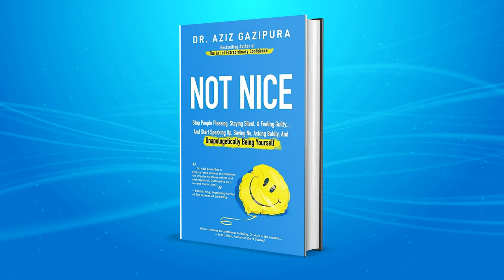Overcoming People Pleasing: A Summary of "Not Nice" by Aziz Gazipura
In this video, we summarize the key takeaways from the self-help book "Not Nice" by Aziz Gazipura. The author explores how being "nice" can be harmful and provides practical strategies for overcoming the tendency to people-please. Learn how to set boundaries, communicate effectively, and be true to yourself with this informative and empowering book.